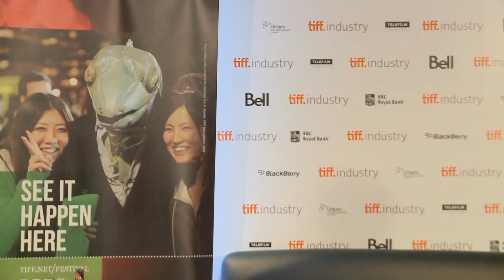THE LONELIEST PLANET | indieWIRE | TIFF Industry 2011